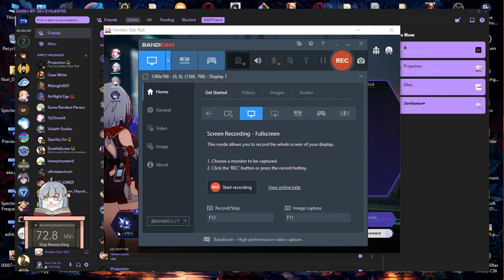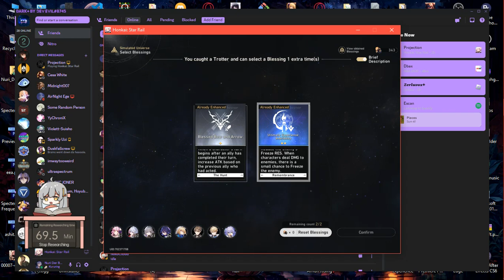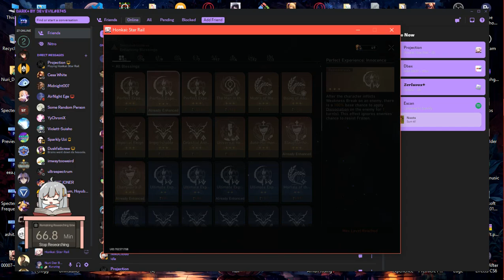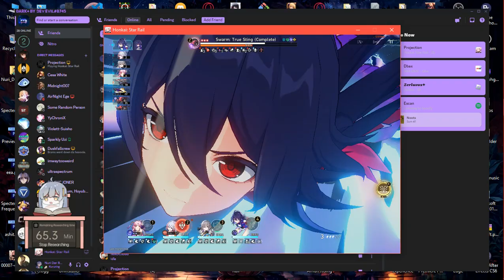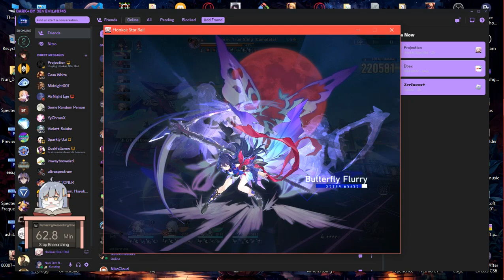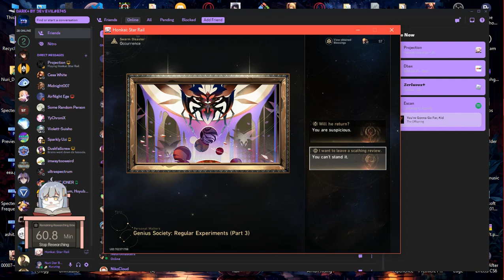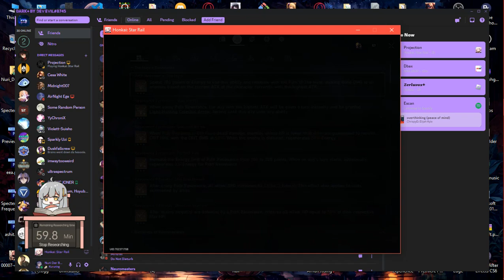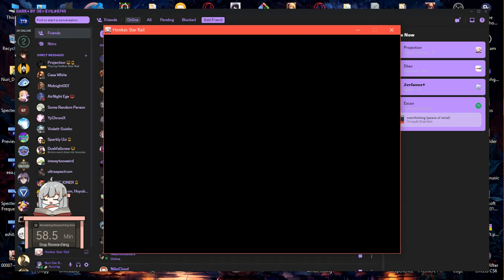Swarm V hunt path run (E3 seele & Topaz)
One of the insane runs i had in a while.